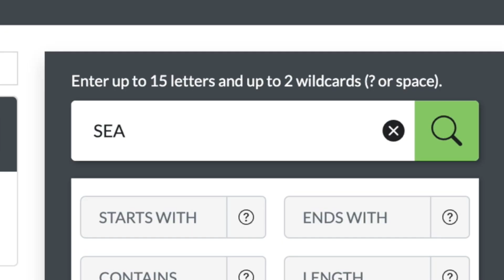My Home School Morning Routine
My Home School Morning Routine! Follow along as I show you my daily routine.